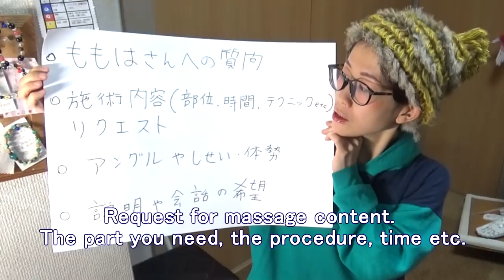【募集】ももはさんへの質問・動画内容リクエスト【りらく屋】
突然で恐縮ですが、明日撮影なのでお聞きします。頂いたご意見、ご要望などは可能な範囲で今後の動画制作に反映致します。コメントお待ちしております。m(__)m